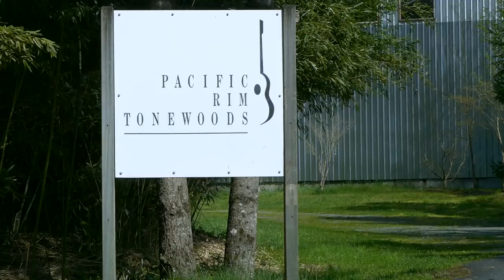A Tree Point of View: Pacific Rim Tonewoods (Documentary)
The Fretboard Journal’s latest documentary follows the story of Pacific Rim Tonewoods, one of the major suppliers of Spruce and Maple to the acoustic guitar industry. Located near the tiny town of Concrete, Washington, P.R.T. is essentially a bespoke sawmill, finding prized logs and cutting tops, sides and backs specifically for makers such as Taylor, Martin, Collings and others, including many small-scale luthiers.

Founder Steve McMinn tells us about Pacific Rim Tonewood’s unlikely start in the early '80s: The Northwest native simply wanted to build himself a guitar. Though that guitar ended up in a bonfire, McMinn’s passion for woodworking and guitars has never waned.

McMinn’s latest project finds himself partnering with Taylor Guitars to do the unlikely: propagate curly maple trees specifically for the world of instruments.

Produced by the Fretboard Journal magazine with special thanks from Taylor Guitars.